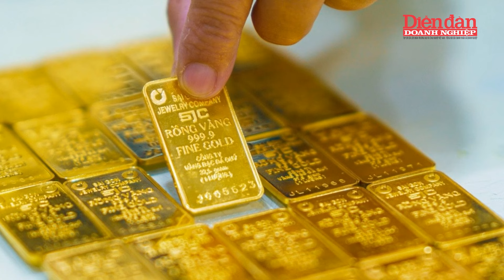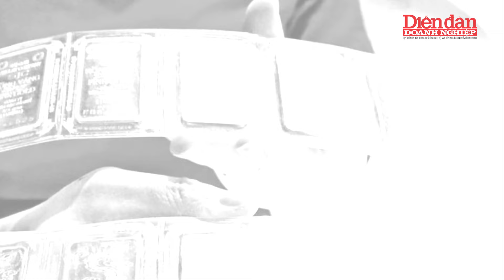Sức hút vàng vẫn là vô hạn đối với nhà đầu tư Châu Á | Tin tức 24h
DĐDN | Sức hút vàng vẫn là vô hạn đối với nhà đầu tư Châu Á | Sự tăng trưởng nhu cầu đầu tư vào vàng trong khu vực châu Á - Thái Bình Dương (APAC) như một tài sản đa dạng hóa và trú ẩn an toàn trong bối cảnh tăng trưởng kinh tế bất ổn và rủi ro chính trị gia tăng. Theo báo cáo từ State Street Global Advisors (SSGA) và Hội đồng Vàng thế giới (WGC), 27% quỹ quản lý tài sản ở APAC dự định tăng nắm giữ vàng trong 12-18 tháng tới, vượt trội so với Bắc Mỹ (21%). Các nhà đầu tư châu Á, nhất là từ Trung Quốc, Nhật Bản và Ấn Độ, đang lựa chọn vàng làm tài sản cốt lõi để đầu tư dài hạn, bởi môi trường lãi suất thấp và nhu cầu phòng ngừa rủi ro đồng đô la Mỹ. Giá vàng đã tăng mạnh trong nửa đầu năm và dự báo tiếp tục ổn định hoặc tăng cao hơn trong tương lai, đặc biệt là trước cuộc bầu cử tổng thống Mỹ.
Mời quý vị và các bạn xem thêm:
👍Tạp chí Diễn đàn Doanh nghiệp